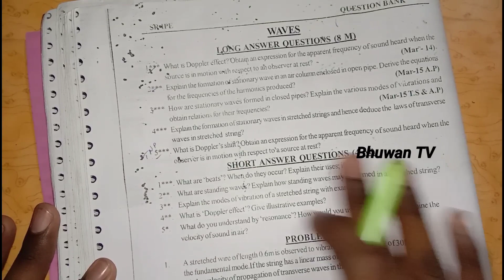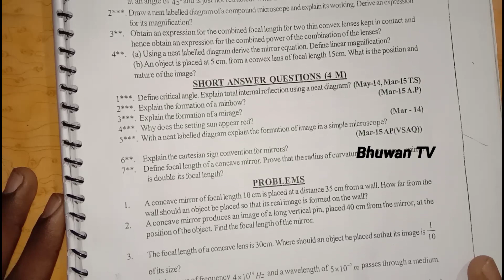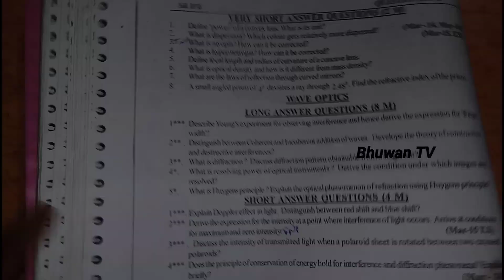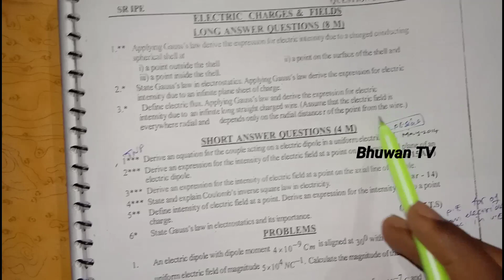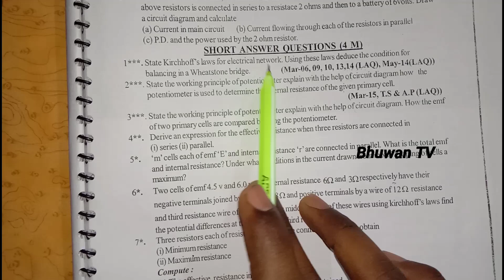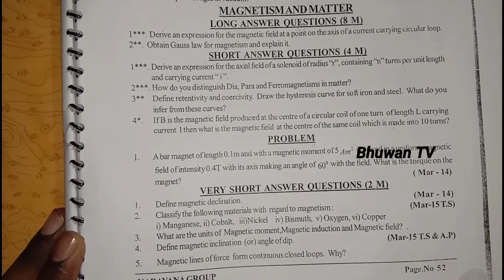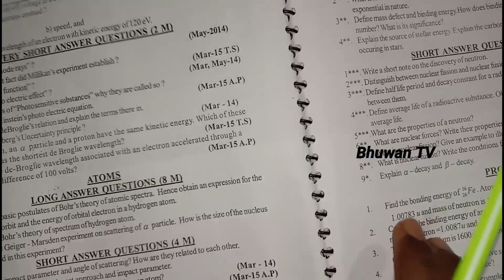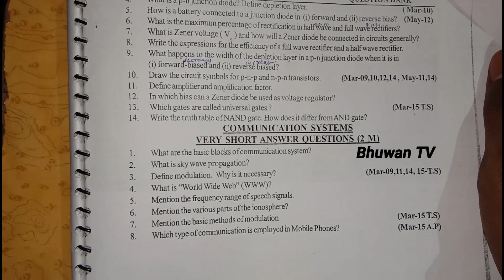Inter 2nd year physics important questions|intermediate second year physics important questions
in this video I'm showing important questions of intermediate 2nd year physics important questions which is helpful for inter MPC and bipc students